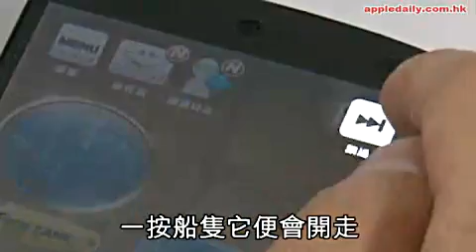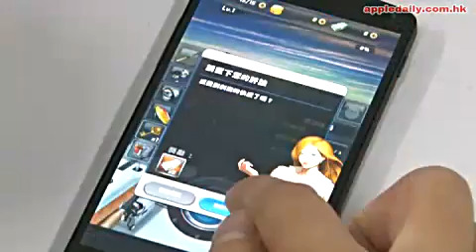18.4 Fish game